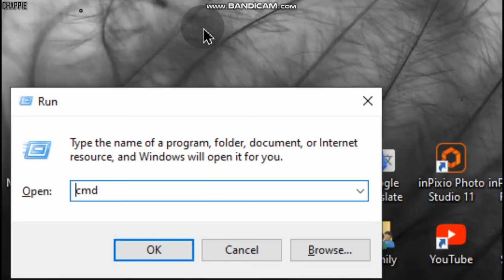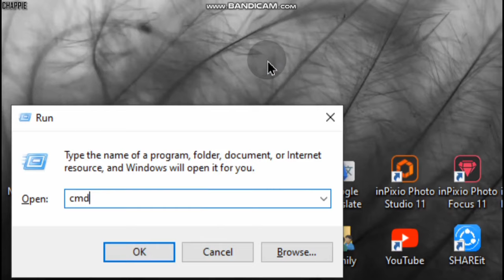Two Hacking Pranks Using Windows Command Prompt (cmd) Ι FEATURED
In this Video I going to show you Two Hacking pranks Just using command prompt on your pc. This prank doesn't require any internet connection.